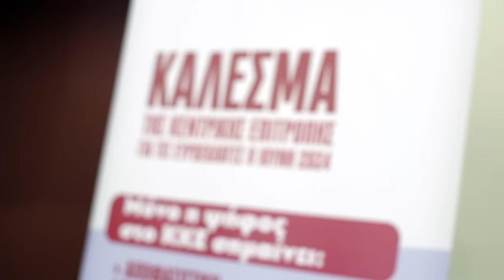Δ. Κουτσούμπας: Εμπιστευτείτε το ΚΚΕ, για να είναι η κάθε μέρα μια μάχη κόντρα σε ό,τι μας πνίγει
Σε μεγάλη συγκέντρωση νεολαίας στο Οικονομικό Πανεπιστήμιο Αθηνών, που διοργάνωσαν η Περιφερειακή Οργάνωση Σπουδάζουσας Αθήνας της ΚΝΕ και η Τομεακή Επιτροπή Πανεπιστημίων - Ερευνητικών Κέντρων της Κομματικής Οργάνωσης Αττικής του ΚΚΕ, μίλησε ο *ΓΓ της ΚΕ του ΚΚΕ Δημήτρης Κουτσούμπας.*

Την εκδήλωση άνοιξε ο Πάνος Σπηλιόπουλος, πρόεδρος του Φοιτητικού Συλλόγου του Οικονομικού Πανεπιστημίου και χαιρέτισε ο Ραχίμ Σίχα, Παλαιστίνιος φοιτητής, ο οποίος χάρισε συμβολικά στον Δ. Κουτσούμπα μια παλαιστινιακή μαντήλα.

Στην εκδήλωση χαιρέτισαν ακόμα οι υποψήφιοι ευρωβουλευτές Κώστας Γουλιάμος, καθηγητής, τακτικό μέλος της Ευρωπαϊκής Ακαδημίας Επιστημών και Τεχνών και τ. πρύτανης του Ευρωπαϊκού Πανεπιστημίου Κύπρου και Νίκη Χρονοπούλου, πρόεδρος της Ομοσπονδίας Διοικητικού Προσωπικού Τριτοβάθμιας Εκπαίδευσης, μέλος της Γραμματείας του ΠΑΜΕ και του Γενικού Συμβουλίου της ΑΔΕΔΥ.

Πριν την εκδήλωση ο ΓΓ της ΚΕ του ΚΚΕ είχε συνάντηση με τον πρύτανη και τους αντιπρυτάνεις του Οικονομικού Πανεπιστημίου. Η αντιπροσωπεία του ΚΚΕ πρόσφερε στις πρυτανικές αρχές βιβλία της «Σύγχρονης Εποχής» και η πρυτανεία από την πλευρά της πρόσφερε ένα αναμνηστικό για τα 100 χρόνια του Οικονομικού Πανεπιστημίου, ενώ συζήτησαν σε θερμό κλίμα για την κατάσταση στα πανεπιστήμια.

Ξεκινώντας την ομιλία του ο Δ. Κουτσούμπας έκανε αναφορά στα όσα είπε ο Ρ. Σίχα σημειώνοντας ότι «Είμαστε απόλυτα σίγουροι! Η ζωή θα θριαμβεύσει, η λευτεριά θα νικήσει τις φυλακές των λαών. Θα λάμψει η αλληλεγγύη και η τελική νίκη του Παλαιστινιακού λαού και όλων των λαών του κόσμου.